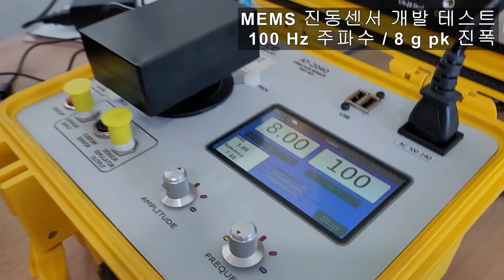MEMS 진동센서 개발 성능 테스트 영상 100 Hz 주파수, 8 g 진폭 with AT-2040 진동센서 정밀 교정기 가진기 (가속도센서, 가속도계, 속도센서, 변위센서 개발)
MEMS 소자를 이용하여 개발한 진동센서 (Vibration sensor, 가속도센서, 가속도계, Accelerometer)를 100 Hz 주파수, 8 g pk 진폭 진동에서 성능 테스트를 하는 영상입니다.

[75 Hz (1g), 100 Hz (1g, 5g) 테스트 영상은 아래 링크 참조]

[사용 장비 - Agate AT-2040]
● 가진 주파수 : 5 Hz ~ 10,000 Hz / 1Hz 단위 변경 가능 (2 Hz ~ 11,000 Hz 테스트주파수)
● 가진 진폭 : 0 Hz ~ 20 g pk / 0.1g 단위 변경 가능 (20 g pk 이상 테스트 진폭)
● 교정 센서 최대 무게 : 800 grams (이상 가능, 단 가진 진폭 내려감)
● 주파수 단위 설정 가능 : Hz, CPM
● 건전지 (배터리) 사용 - 충전 방식 : 12 시간 (100 gram payload, 100 Hz 1g pk)
● 6.9 kg의 가벼운 무게로 휴대성 뛰어남
● 교정 주파수 파형 실시간 확인
● 자동 주파수 교정 기능
● IEPE (ICP, CCLD, CCP, Isotron, Deltatron 등), Charge, Proximity, 4-20 mA 파워 소스 내장
● -24V proximity driver source, +24V source, 5-10V 파워 내장
● 마운팅 액세서리 기본 포함 (10-32, 1/4-28, 2-56, 6/32 나사 등)
● A2LA 인증 장비
● KOLAS 교정 인증 가능 (옵션)

[AT-2040, AT-2035, AT-2030, AT-2050 진동센서 교정기를 이용한 응용 분야]
● 진동센서 (Vibration sensor) 개발, 교정, 체크
● 가속도계 (Accelerometer) 개발, 교정, 체크
● 가속도센서 (Acceleration sensor) 개발, 교정, 체크
● 속도센서 개발, 교정, 체크
● 변위센서(프록시미터, proximity probes) 개발, 교정, 체크
● 4-20 mA transducer 체크
● 4-20 mA vibration transmitters 체크
● Proximity Probe 체크
● 공장, 발전소, 보전반, 설비유지반, 설비관리 등 사용
● 소음진동기술사, 진동관리자, 진동전문가 등 사용
● 공장내 설치된 진동센서, 케이블, 주파수 분석기 점검 및 체크 용도
● 기타 진동센서 개발 및 체크용으로 사용

** MEMS, 압전소자 등 진동센서, 가속도센서, 가속도계, 변위센서, 속도센서, 4-20mA센서, 프록시미터 (proximity probes) 등 교정을 위한 정밀 교정기와 진동센서 선정 및 기술적인 도움이 필요하시면 하기 문의처로 연락 부탁드립니다!

[한국SI ] 음향 소음 진동 솔루션
- 전문분야 : 소음진동분석장비, 가속도계(가속도센서), 진동센서, 마이크로폰, 가진기, 임팩트해머, 음향공진검사기, 소음계, 진동공진실험기구,진동계,진동시험기,